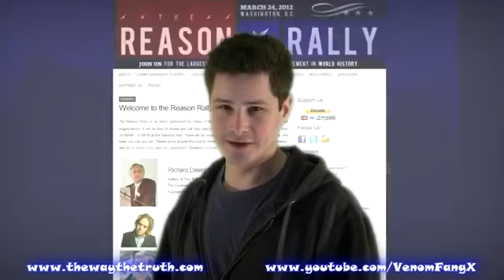Reasoning with the Unreasonable.mp4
Uploaded with permission from VenomFangX.